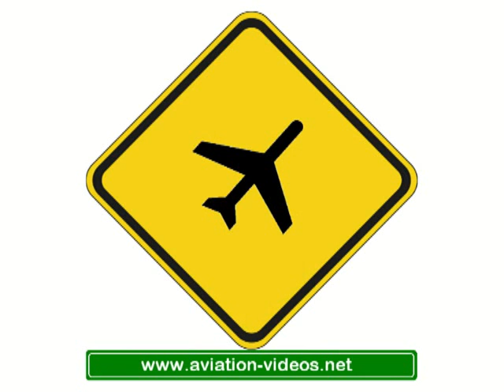Lufthansa Airbus A321-231 D-AISJ (cn 3360)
D-AISJ (cn 3360)